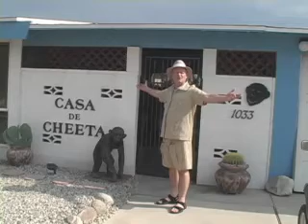Cheeta launches his new campaign for a Star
Filmmaker Matthew Devlen meets up with Cheeta at his Sanctuary in Palm Springs to discuss new strategy for nabbing a star on the Hollywood Walk of Fame.